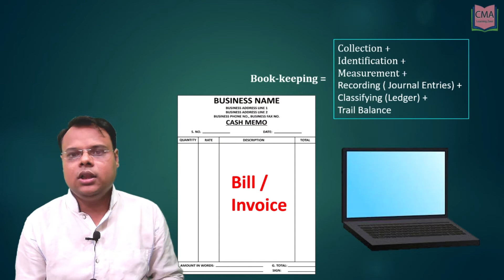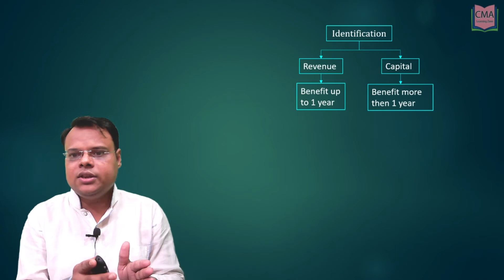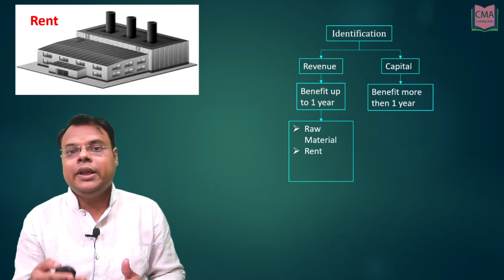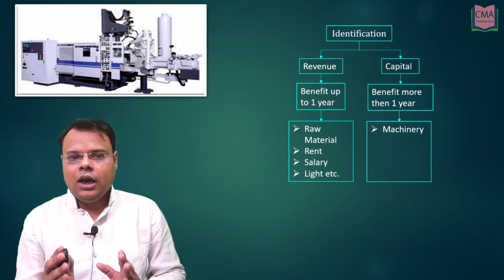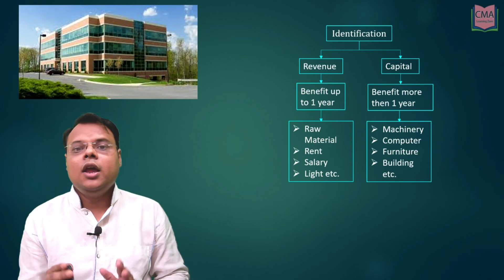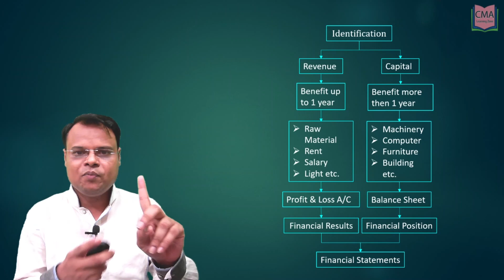Lecture 2: Book – Keeping (Collection & Identification) By CMA DINESHKUMAR YADAV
Book-keeping =

Collection +
Identification +
Measurement +
Recording ( Journal Entries) +
Classifying (Ledger) +
Trail Balance